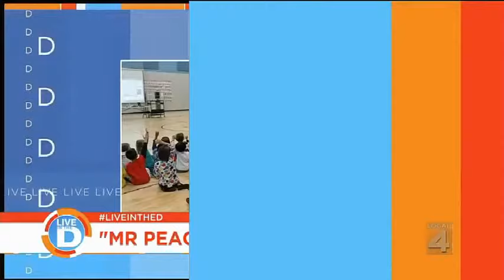America's #1 Youth Motivational Speaker 'Mr. Peace' (Detroit TV Interview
'Mr. Peace' (Kevin Szawala) is a Motivational Speaker, Hip-Hop Artist & Spoken Word Poet who is touring the United States helping schools (primarily Grades K-12) deal with the epidemic of Bullying through his "Anti-Bullying" Assembly! He has talked to over 500,000 students, parents and teachers about this issue with both Public & Private (Faith-based) messages, depending on the school or organization.

Footage here is from an interview on June 3, 2016 on Channel 4's TV Show called "Live In The D", which is hosted by Chuck Gaidica & Tati Amare" from their Detroit, Michigan studios.